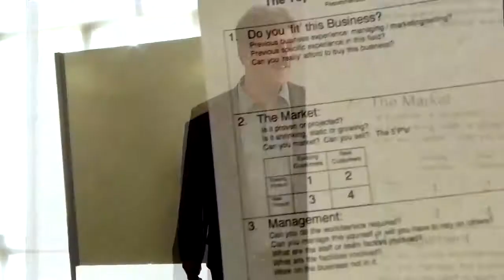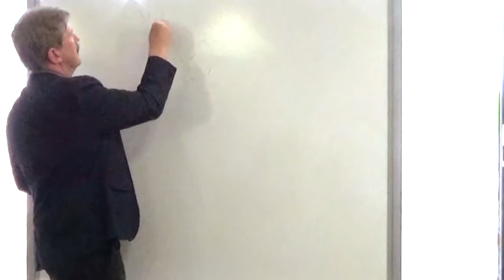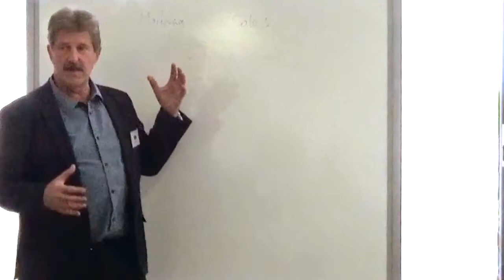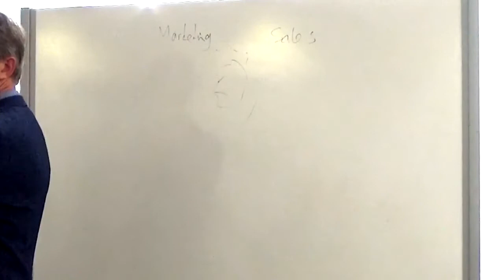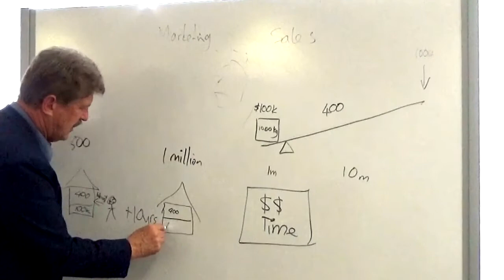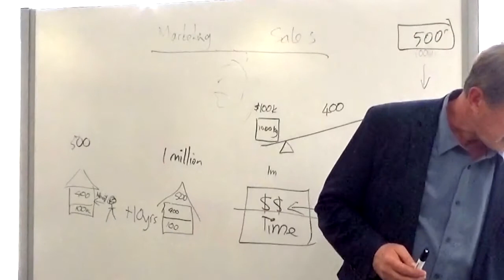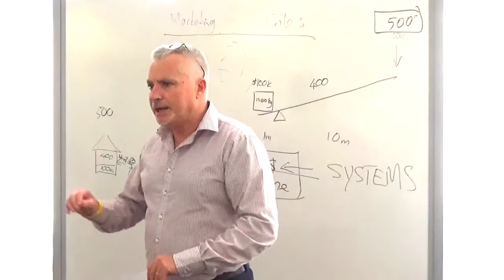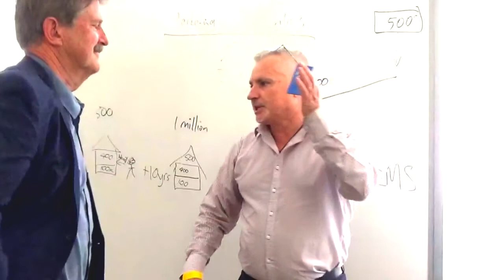The Five Top Things to Look For in Buying a Business -Laurence Day, NZ Education Week 2019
How to throw out the rosy coloured glasses and get ruthless when assessing the true value of a business proposition.  Presented at the 2019 New Zealand Education Week under the Welfare and Self-Reliance Services Department of the Church of Jesus Christ of Latter-Day Saints.